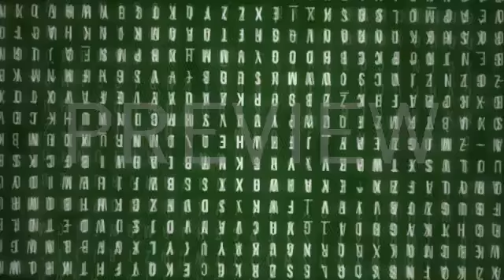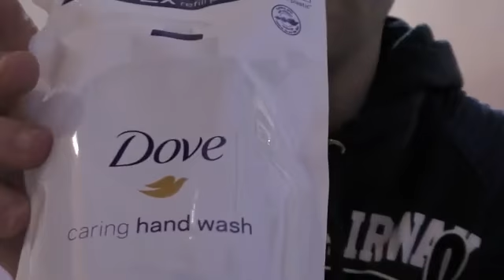svuota spesa risparmiocasa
Facciamo insieme lo svuota spesa del risparmiocasa